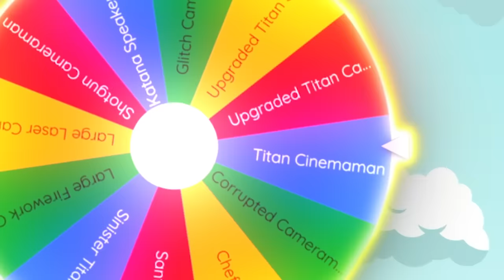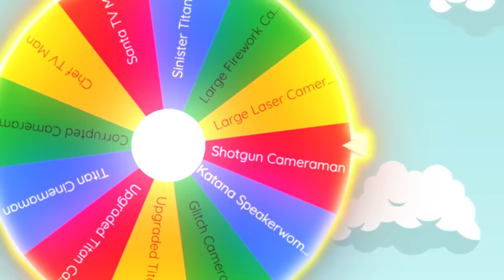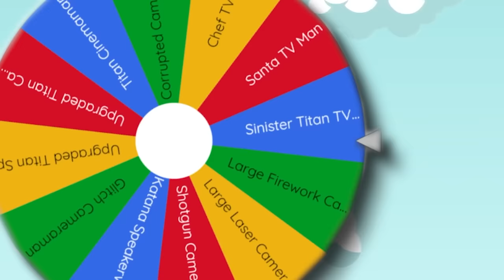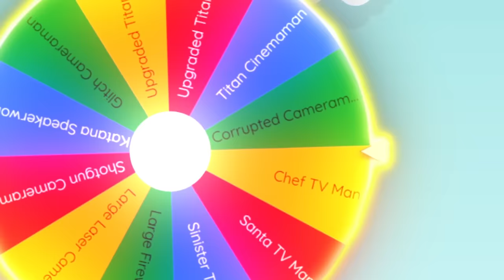ONLY USING MYTHICS In Toilet Tower Defense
Sunny and Melon play TOILET TOWER DEFENSE but this time we are ONLY using mythics. This may be on of the HARDEST challenges we have ever done due to the beginning being so HARD! How do we get enough money to afford these MYTHIC?